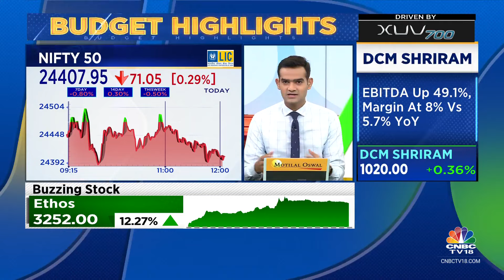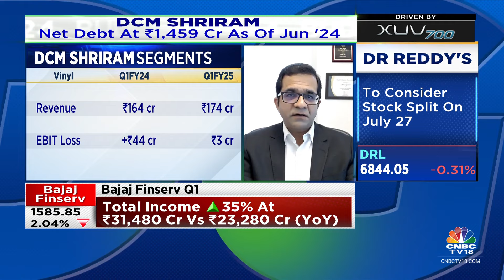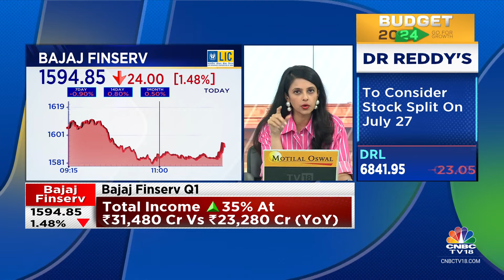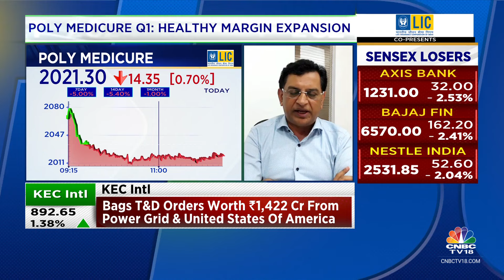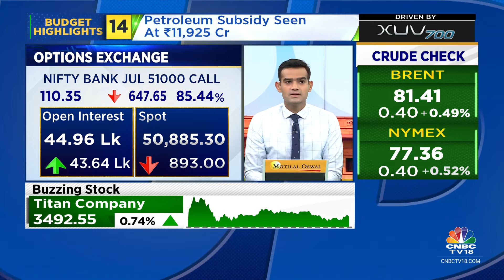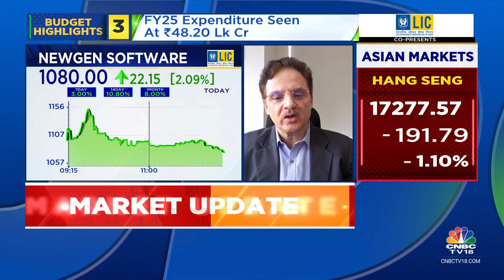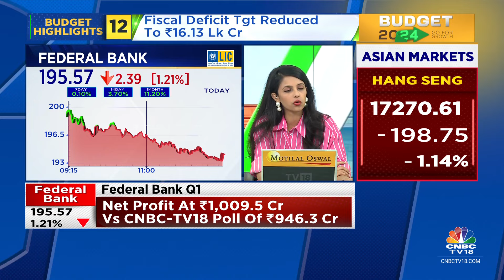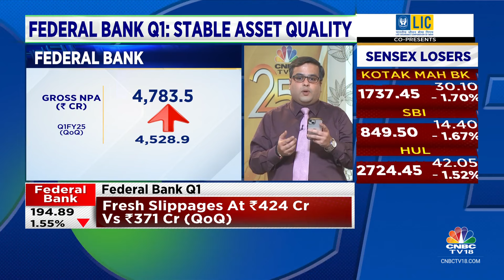Market Under Pressure, Sensex Slips 530 Points, Nifty Around 24,350 | CNBC TV18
According to latest market update, Sensex was trading below the 80K-mark, while Nifty tested 24,300.

n18oc_business